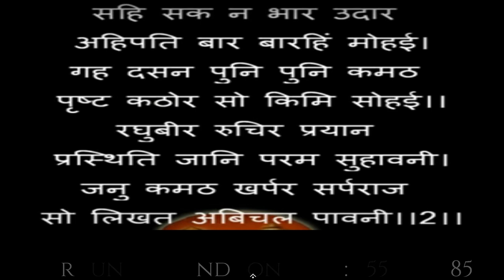Chikkar hi Diggaj Dol | Sunderkand Path Parivar | Ramaynamah | चिक्करहिं दिग्गज डोल महि गिरि लोल साग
चिक्करहिं दिग्गज डोल महि गिरि लोल सागर खरभरे। Chikkar hi diggaj |Sunderkand Path | Ramay Namah Tared

चिक्करहिं दिग्गज डोल महि गिरि लोल सागर खरभरे।
मन हरष सभ गंधर्ब सुर मुनि नाग किंनर दु:ख टरे॥
कटकटहिं मर्कट बिकट भट बहु कोटि कोटिन्ह धावहीं।
जय राम प्रबल प्रताप कोसलनाथ गुन गन गावहीं॥1॥

भावार्थ
दिशाओं के हाथी चिंग्घाड़ने लगे, पृथ्वी डोलने लगी, पर्वत चंचल हो गए (काँपने लगे) और समुद्र खलबला उठे। गंधर्व, देवता, मुनि, नाग, किन्नर सब के सब मन में हर्षित हुए' कि (अब) हमारे दुःख टल गए। अनेकों करोड़ भयानक वानर योद्धा कटकटा रहे हैं और करोड़ों ही दौड़ रहे हैं। 'प्रबल प्रताप कोसलनाथ श्री रामचंद्रजी की जय हो' ऐसा पुकारते हुए वे उनके गुणसमूहों को गा रहे हैं॥1॥

Items used :
   1) camera used - NIKON D3400

2)  Microphone used    MIC.